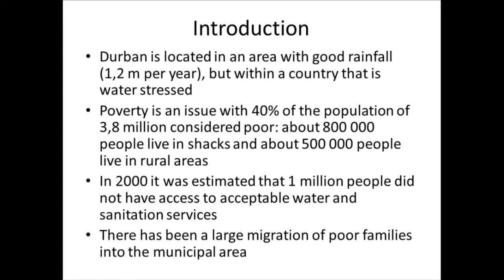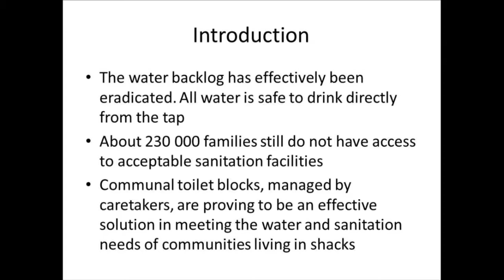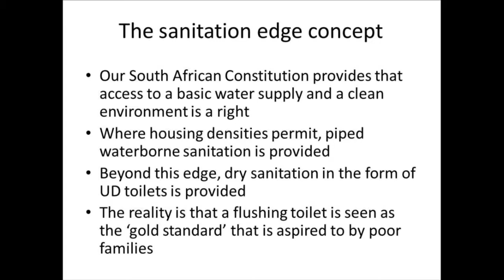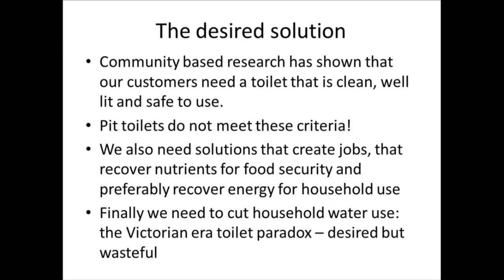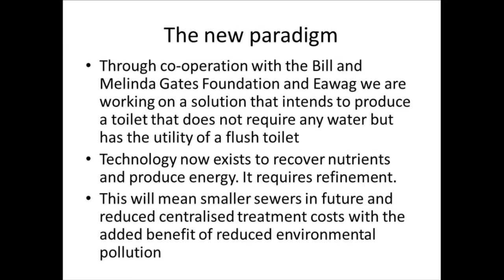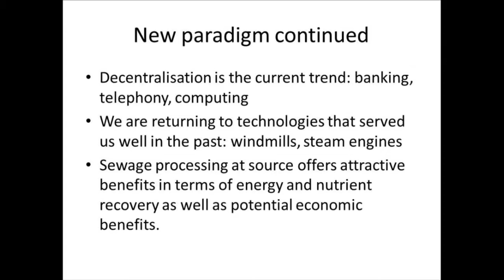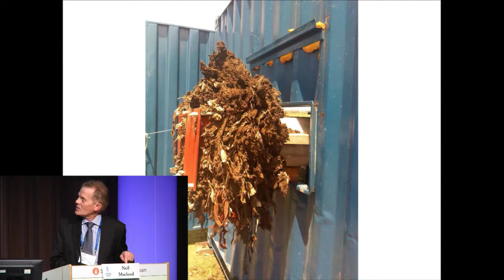2012 Wolrd Water Week: Cities of the Future: The Future Green and Resilient City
2012 Wolrd Water Week: Cities of the Future: The Future Green and Resilient City. Water Management in Durban, South Africa. Dr. Neil Macleod, City of Durban, South Africa